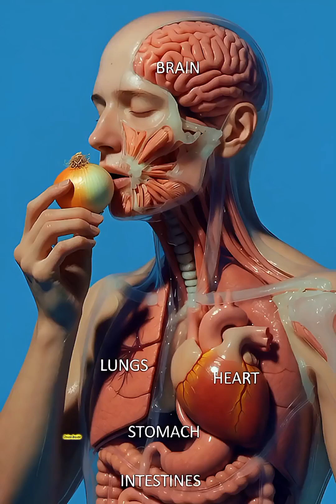Onion Inside#InsideYourBody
Explore a cinematic 3D anatomical journey showing how onion travels through the body, delivering nutrients, boosting brain and muscle function, improving gut health, while also revealing potential side effects — all in ultra-realistic medical visuals.